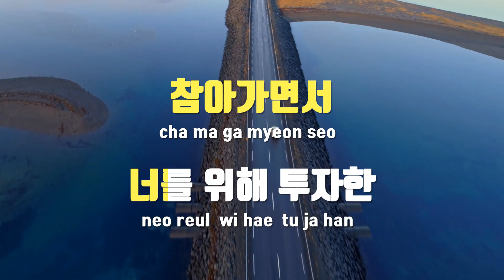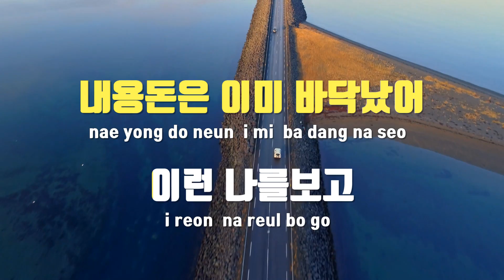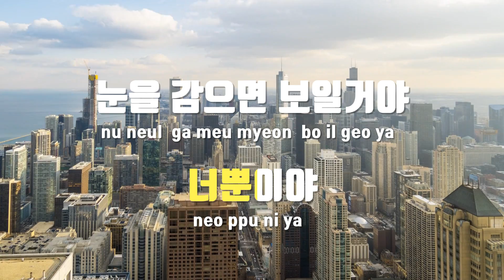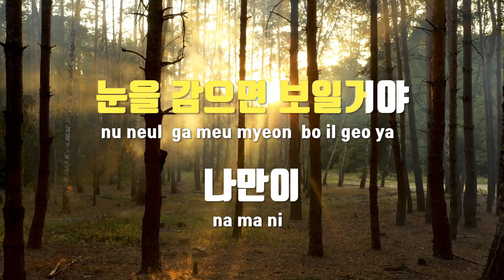[TJ노래방] 흔들리지마 - 백동우 / TJ Karaoke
흔들리지마  --  백동우